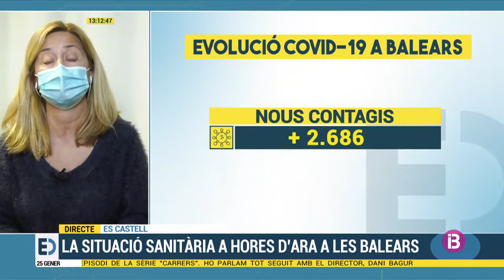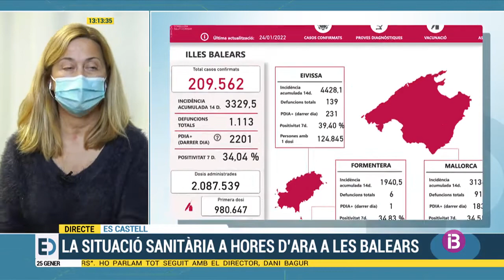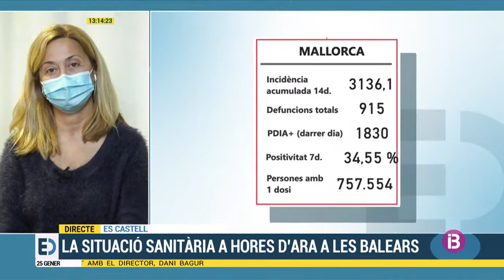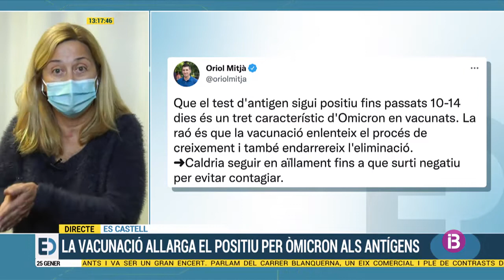La Dra. Elena Muñoz valora les dades de la covid a les Balears al programa Els Dematins (25/01/2022)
Anàlisi de les dades de la covid a les Balears, del nivell de feina dels centres d'Atenció Primària i valoració de la variant òmicron.